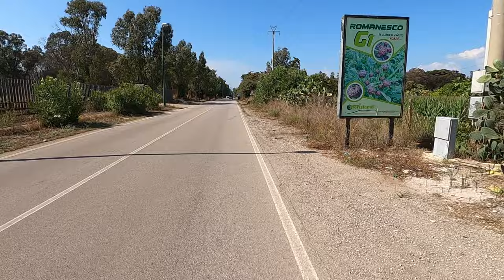Foce Sele - Marina di Eboli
Electric unicycle: Inmotion V11